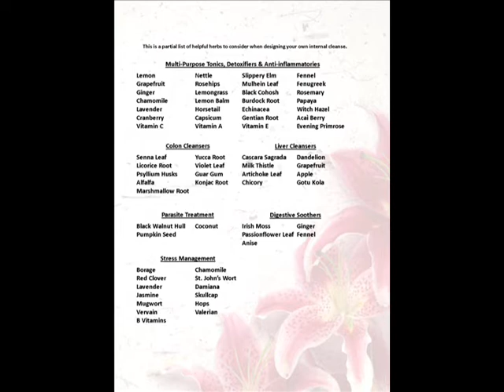Healing Food - internal Cleansing Part 2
Part 2 of my discussion on internal cleansing.